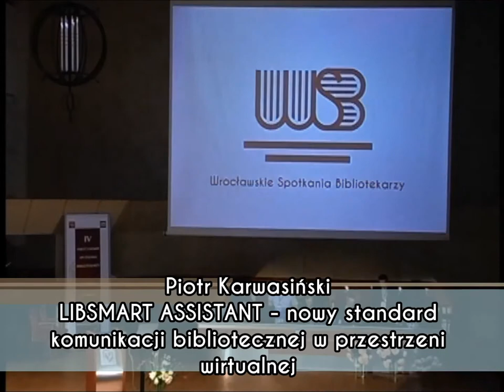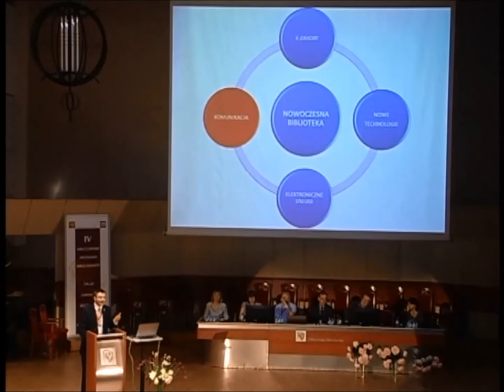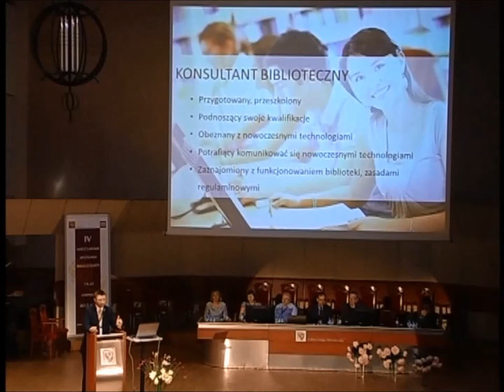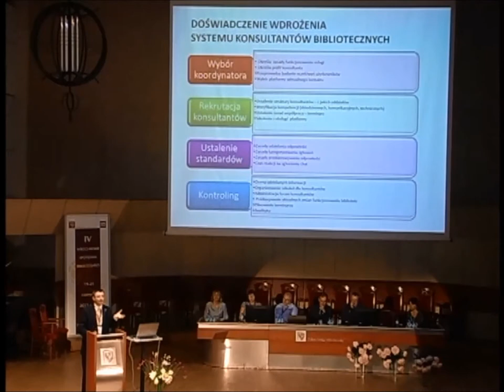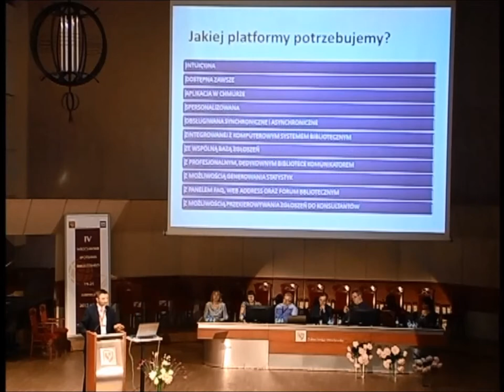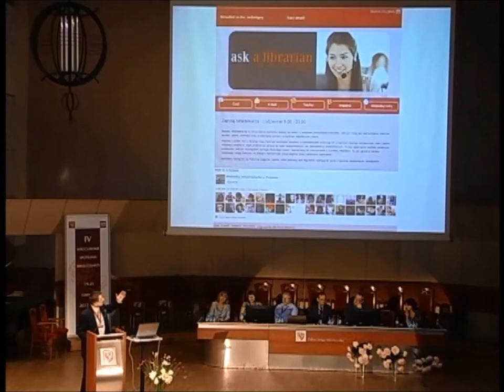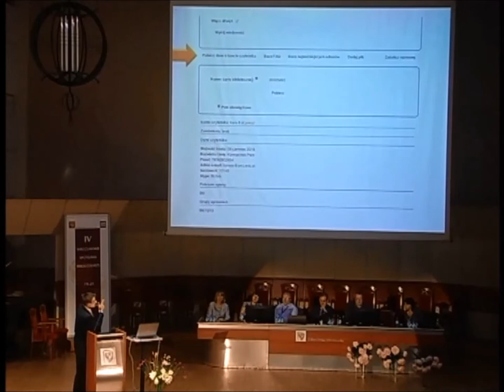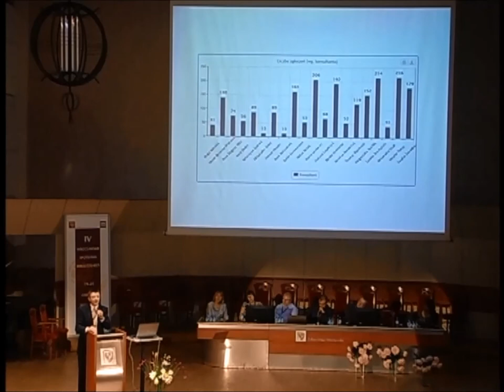Piotr Karwasiński - LIBSMART ASSISTANT -- nowy standard komunikacji (...) - IV WSB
SESJA I. BIBLIOTEKA NAUKOWA -- PYTANIA I WYZWANIA

Piotr Karwasiński
Biblioteka Uniwersytecka Uniwersytet im. Adama Mickiewicza w Poznaniu

LIBSMART ASSISTANT -- nowy standard komunikacji bibliotecznej w przestrzeni wirtualnej

Wejście w erę wirtualizacji usług bibliotecznych, pojawianie elektronicznych zasobów informacyjnych, aplikacji informatycznych wspomagających pracę bibliotekarzy i użytkowników, to kolejny przełom w historii bibliotekarstwa. Czy biblioteka w obliczu tych zmian powinna konsekwentnie wdrażać technologie, dzięki którym jej użytkownik, tam gdzie to prawnie możliwe, skorzysta z treści zapisanej elektronicznie, z dala od gmachu biblioteki, czy też traktować to jako potencjalne zagrożenie jej istnienia? Wzrastające statystyki korzystania z e-usług wskazują, że czytelnicy bardzo szybko oswajają się z implementowanymi zmianami: zamawiają i rezerwują książki, zdalnie prolongują, korzystają z baz i elektronicznych czasopism, bibliotek cyfrowych czy też cyfrowych repozytoriów wiedzy. Bibliotekarze odpowiadają więc na zapotrzebowania czytelników -- organizują, przybliżają i udostępniają wiedzę zapisaną na nowych nośnikach. Równocześnie, w ślad za tym, do sieci przenoszona jest także działalność edukacyjna i informacyjna bibliotek. W prezentacji zostanie przedstawiony nowy standard komunikacji bibliotecznej nawiązywanej i utrzymywanej w przestrzeni wirtualnej, za pośrednictwem oprogramowania LIBSMART ASSISTANT. Ta innowacyjna, działająca w chmurze usługa biblioteczna, dedykowana bibliotekom wszystkich typów, umożliwia nawiązywanie kontaktu między czytelnikiem, a bibliotekarzem z wykorzystaniem bogatego wachlarza środków komunikacyjnych, takich jak chat, mail, helpdesk, Skype. Szczegółowo zaprezentowany zostanie moduł konsultanta, pozwalający na: kategoryzowanie zgłoszeń i ich archiwizację, budowę bazy FAQ, czy polecanych adresów oraz integrację platformy z systemem bibliotecznym. Omówione też zostanie znaczenie LIBSMART ASSISTANT jako mechanizmu umożliwiającego zbieranie transparentnych danych statystycznych biblioteki wirtualnej.